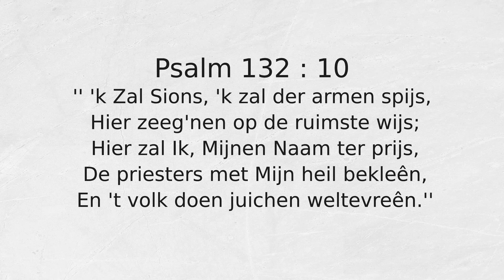Psalm 132 : 10 '' 'k Zal Sions, 'k zal der armen spijs,